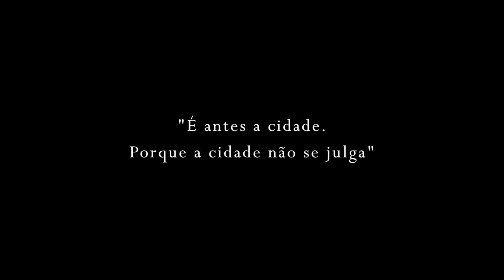Barra ódio/Barra amor | EP 1: À Caminho da Barra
O delírio impossível filosófico-estético-político no lugar da mediocridade da “nova classe média”. Imagens da Barra, cidade-cinema que pouco foi ao cinema: vida em condomínio, natureza magnífica, prédios coloridos-espelhados, terra prometida, planeta automóvel, ódio de classe, manguezais, praia, deserto político, outdoors, lagoas, burrice burguesa, violência, higienismo, black is beautiful, poesia e vingança travesti.

Elenco: Silvio Guindane; Augusto Madeira; Isabel Guéron; Leila Maria; Ana Miranda; Sergio Stern; Wallace Coutinho; Marcelo Cavalcanti; Thiago Chagas; Fernando Melvin; Kiko do Valle; Ramon Francisco; Mariana Alves; Thaiis Nascimento; Wallace Coutinho; Junior Alves

Direção: Rodrigo Guéron

Produção: Cavi Borges; Carolina Dip

Fotografia: Igor Cabral; Thiago Magalhâes; Arthur  Sherman

Figurino: Fátima Copelli

Preparação de Elenco: Luciano Vidigal

Som: Bruno Espírito Santo

Edição: Terêncio Porto